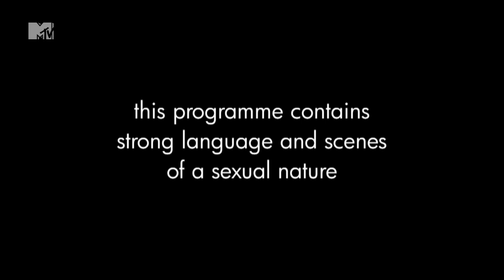Me Looking At Me - The Valleys | MTV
Chidgey's huge moment has arrived. His modelling board is finally released on the public.

Be sure to watch The Valleys, MTV's newest and most outrageous reality TV show. Tune in Tuesdays at 10pm on MTV - Sky channel 126, Virgin 311.

Like The Valleys on Facebook!